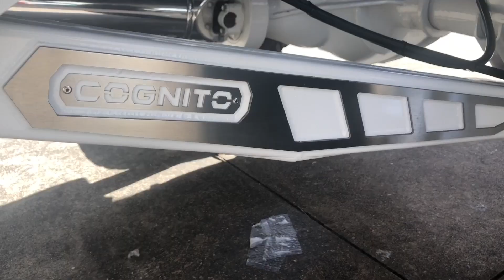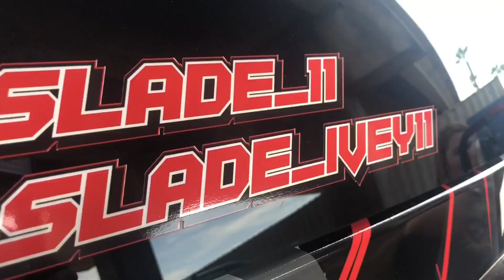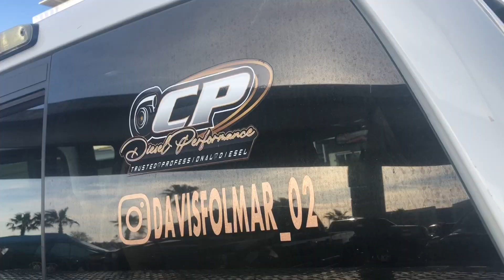ORANGE BEACH INVASION 2021 Part 1(ft. Gabe Farrell, Lacey Blair, and CruzinwithMel)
Short edit version of Orange Beach Invasion 2021 in Gulf Shores, Alabama

Filmed by: JT And Sarina Littleton
Edited by: JT Littleton
Snap: @jtlittleton

Music used is all @WhiteMamba